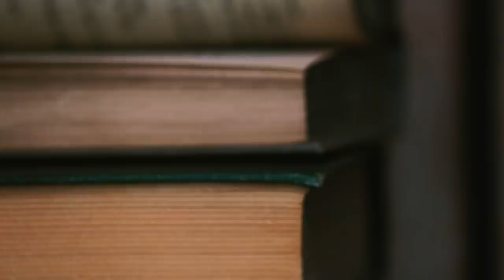Puxie the Elf Returns/ASMR Fantasy Role-Play/Soft Spoken, Personal Attention RP/ Rain, Forest Sounds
Hello Everybody,

Welcome to ASMR with Anna. This is my sixth ASMR video in my series of fantasy role-plays called Kellswake: The Land Between Dreams and Wake. Puxie the Elf was the first character that appeared in the Kellswake universe, Feldon the Farrier, who moonlights as a blacksmith, was the second, Tallie of Talliemag’s Bakery was the third, Kellkith the Ranger, a wild Warrior Princess was the fourth, and The Oracle of Ardendale was the fifth. I've linked all of those videos down below if you'd like to check them out, as well as a playlist if you wanna binge the whole series! Haha.
In this video we’ll be revisiting the first character I ever created for this channel. It has been so much fun getting to play with wee Puxie again. This time we’re meeting in the forest for a cozy chat, snack, hang and nap!

I hope you are enjoying this ASMR Narrative Fantasy Series. I have loved making every one of these videos, and I am so overwhelmed by your kind comments. Thank you for taking the time to write something. It means so much to me. No matter how small the comment is, I feel so honored that you are compelled to share your thoughts. I love all of these characters, writing them, playing them, building the world around them, and I hope you do too!

Just a little bit of background about me: I started watching ASMR videos years ago when I was suffering from severe anxiety. I credit the creators of those ASMR videos with helping me calm my anxiety, and I have wanted to give something back ever since. I couldn't figure out how to create these kinds of relaxing videos in a way that felt authentic to me, until I realized I could combine my love of ASMR with my love of storytelling. Thus, Kellswake was born, and eventually ASMR with Anna. I have written the First Season of Kellswake, and have absolutely adored every moment of it! I wanted to create a place where self-empowerment and relaxation could be the underlying themes of an epic fantasy saga that was both engaging and peaceful. I love each and every one of you, and I cannot thank you enough for watching my video. Each of these role-play videos will include many different props, sets and costumes all of which I either find or make myself.

Obviously becoming a Patron is not necessary in ANY way. You being here means the world to me, and is all I need. So, thank you. I tried to incorporate as many of the requests I received as I could. Let me know if there are any other triggers you like, and I will try to incorporate them in my upcoming videos.

All my Love and Gratitude,
Puxie the Elf